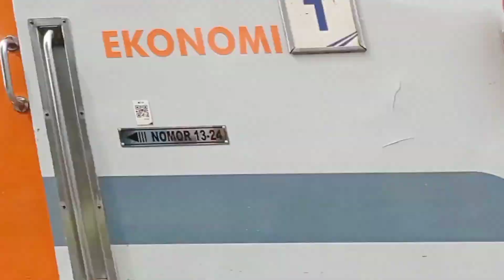Lucu Nie Gaes.. Kereta Apinya Berubah Jadi Koala, Marmut dan Badak 😂😂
Kereta Apinya Berubah Jadi Koala, Marmut dan Badak @azkaammaralfarizi